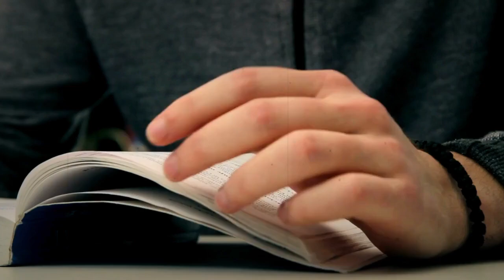Envíame a mí.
Volviendo a la Biblia